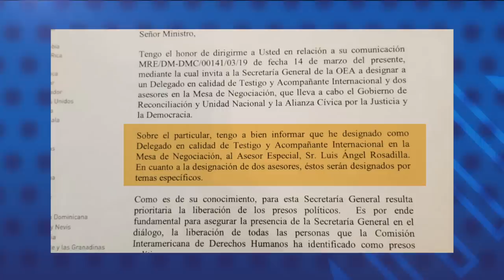Nuncio defiende su postura y OEA impone condiciones en mesa de negociación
Reporte de noticias 18 de marzo, 2019